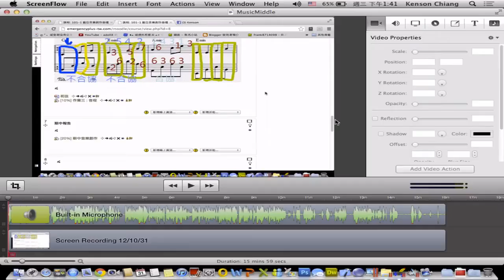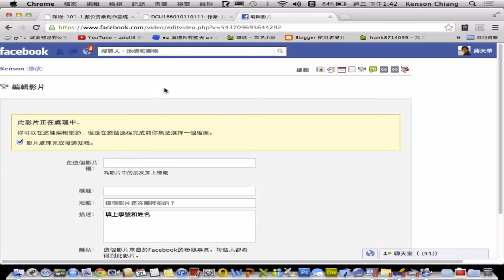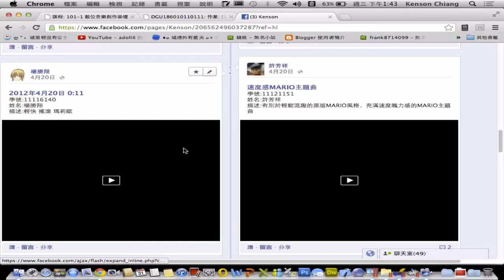101音樂創作期中說明-繳交方式